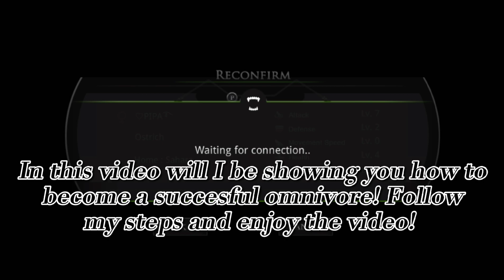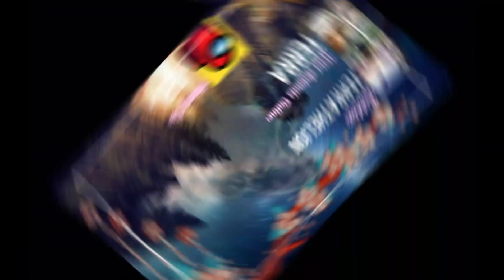How to become a succesful omnivore! | Wild Animals Online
In this video am I showing you how to become a succesful omnivore! People have waited for this video since my last, 'How to become a succesful carnivore' video, and now is it out for you all! Enjoy :)